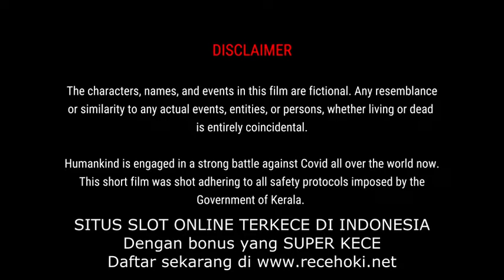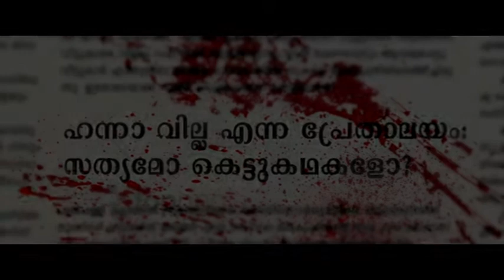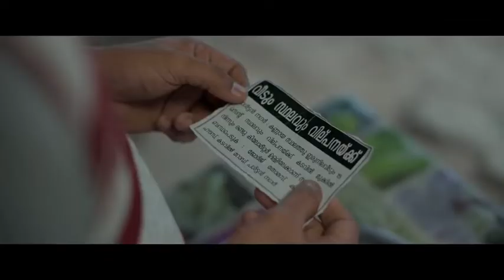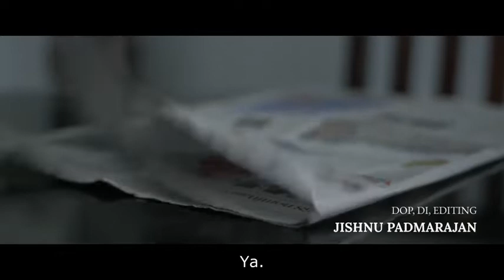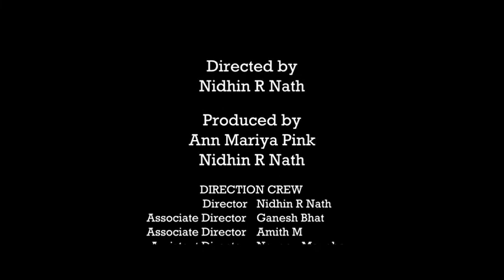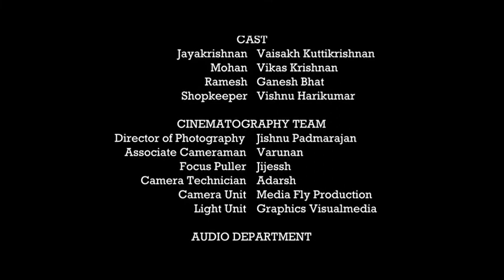The Charnel House 2022 Film full movie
The Charnel House 2022 Film shorts movie